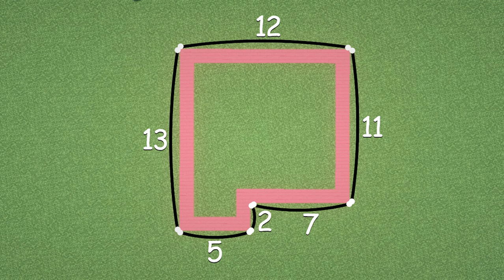Girls only 👩‍🦰 Minecraft Tutorial: How To Build Modern House (red)#418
Learn with us ➜Minecraft: How to Make a Modern House  - Tutorial

Resource Pack: Kawaii Wood Planks [Java] 1.18

                                                                   🌸ـــــــــــــــــــــــــــ🌸
👀 Timestamp
00:00  Intro
00:13  building basics
00:22  construction start
06:56  Interior
10:22  outro